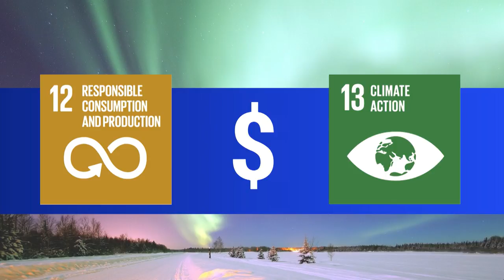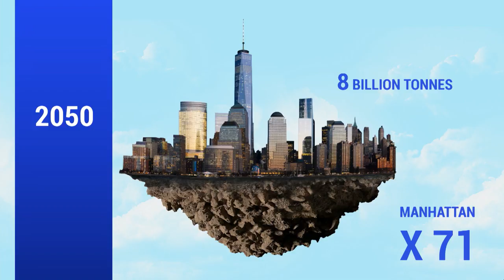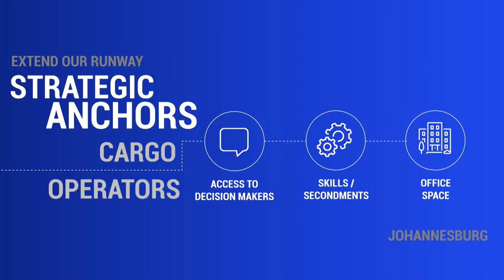Slush 2017 Impact Showcase: Benji